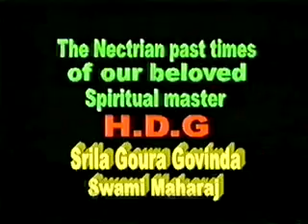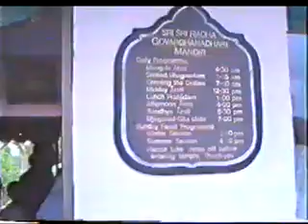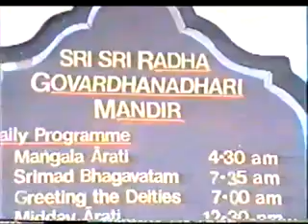Gita class 04 11 90 New Govardhan